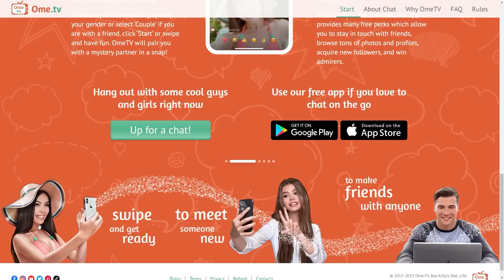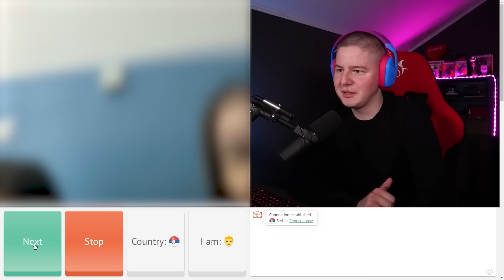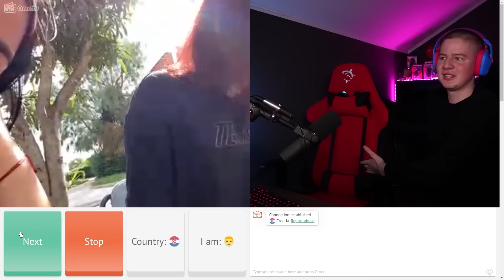KONTROLISEM BRATA NA OMETV *nasao je devojku*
✅ Instaliraj besplatnu mobilnu i PC igru Raid Shadow Legends i dobices specijalni pocetni paket sa EPIC herojom Drake 🎉 uloguj se u igru 7 dana za redom do 24. jula i dobices besplatno legendarnog heroja Artak-a